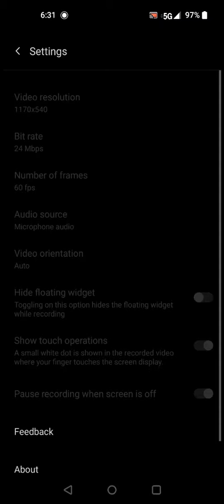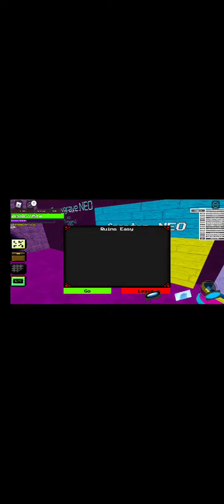Undertale dungeons first time on mobile. for me .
playing Roblox on mobile.